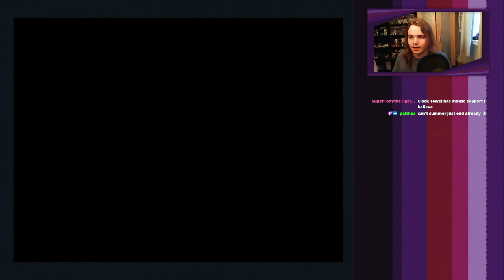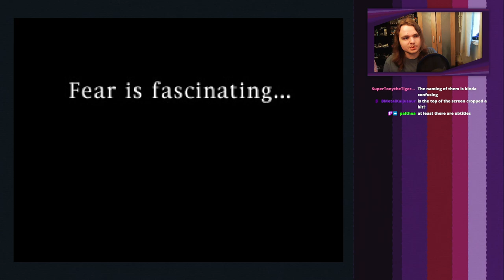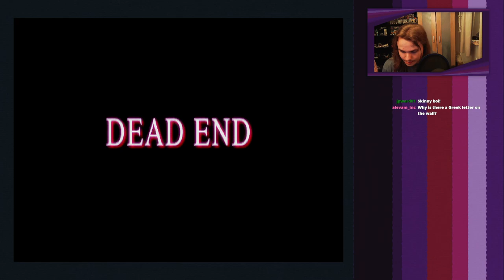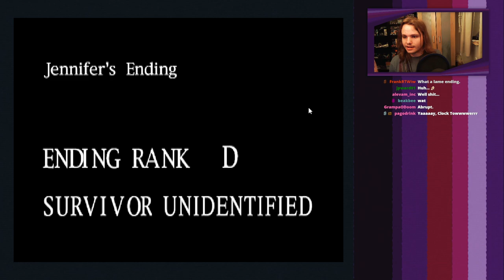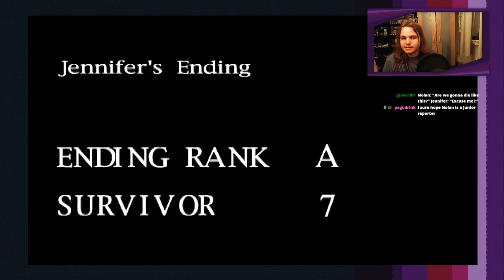✂️ SCISSORMAN RETURNS! ✂️ | Clock Tower (1996) - Full Playthrough (Jennifer)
A full playthrough of the Jennifer half of Clock Tower on the PS1! (With the worst ending, oops) Originally broadcast 04/08/22.